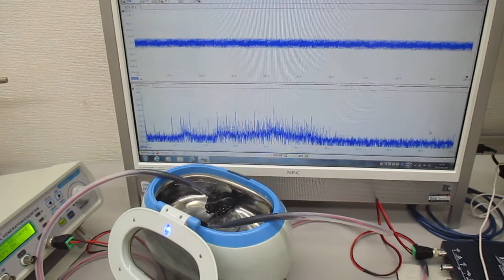メガヘルツの超音波システム（音響流のコントロール技術）